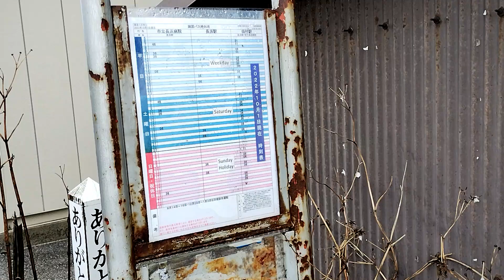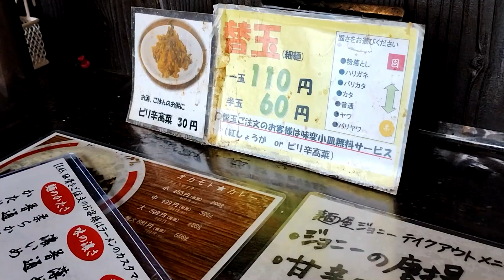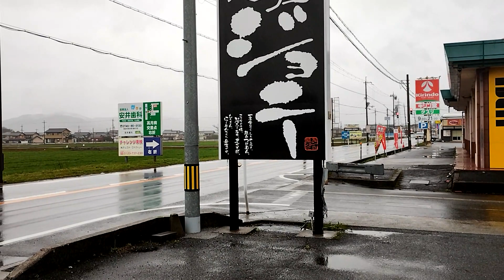おっさんの一人旅 麺屋ジョニー 長浜市JR高月駅（ランチ）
JR高月駅徒歩２５分。国道八日市バス停前前。滋賀県民が愛して止まない二郎インスパイアラーメン屋があると聞いやって来ました、麺屋ジョニー。
平日の昼前、先客は６人。カウンター席に陣取る。今回で五回目の訪店。いつも通りのまぜそば＆ウマチキ定食（９８０円）を注文！前回きた時より20円アップ。
インフレを肌で感じる今日この頃。気のせいかチキンが一回り小さくなったような・・・。味は変わらず中毒になる！近所にあったら確実に寿命が短くなる。